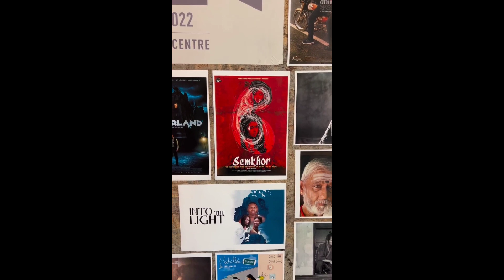অভিনেত্ৰী আইমী বৰুৱাই দিল্লীত গৈ কি কৰিছে চাওক/নতুন খৱৰ নতুন আপডেট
অভিনেত্ৰী আইমী বৰুৱাই দিল্লীত গৈ কি কৰিছে চাওক
নতুন খৱৰ নতুন আপডেট